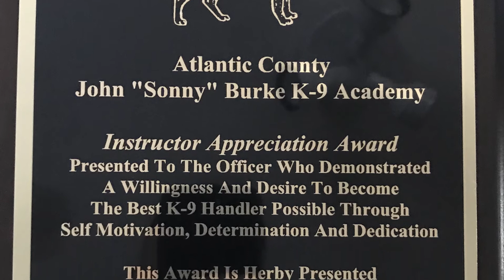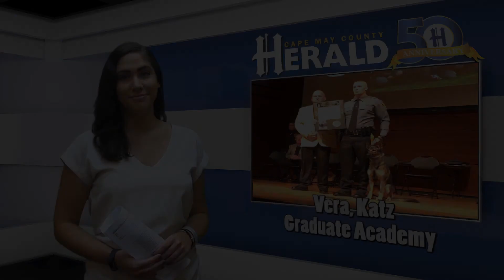Vera, Katz Graduate Academy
For the first time in four decades, a four-legged officer is patrolling Wildwood streets.
Vera, a 2-year-old German shepherd, and handler, Wildwood Police Officer Christopher Katz, graduated from the John “Sonny” Burke Police K9 Academy in Corbin City Aug. 25. They began patrolling the next day.